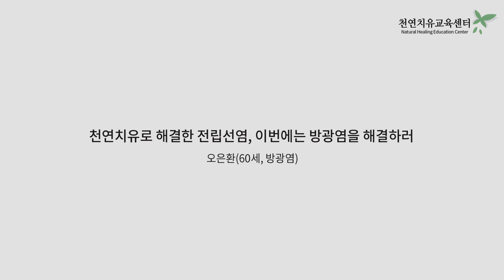천연치유로 해결한 전립선염, 이번에는 방광염을 해결하러